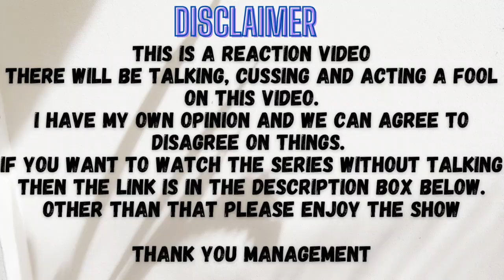รักนี้ไม่มีถั่วฝักยาว This Love Doesn't Have Long Beans | EP.4 Reaction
The kiss we finally got and the love we're realizing that is there. Oab played in Wan face with that kiss. JJ and Metas starting to fall for each other little by little. Kluer definitely like Wan and he wants to make it know.

Timestamp:
Reaction: 02:08
Recap: 42:38